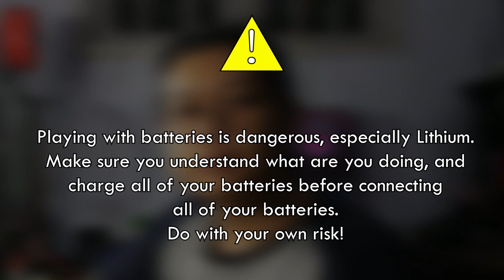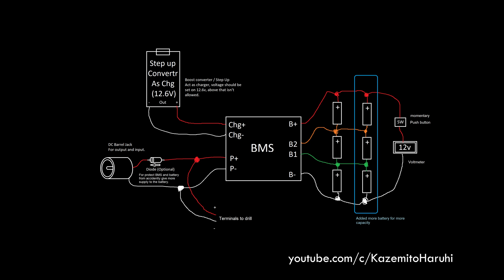Cordless Drill Battery UPGRADE!!! for cheap and with random memeable stuff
Upgrade your cheap cordless drill battery for cheap!

Note : Make sure you charge all of those batteries before connecting all together in parallel.

What you gonna need?
1x Volt Meter
1x DC Barrel socket (Female)
1x Push Button
1x Spare battery or just buy another 3 18650 Batteries
Charging :
1x DC to DC Boost Converter or Step Up with Micro USB
or if you want to use Type C PD Charger use this :
1x Micro USB or Type C PD Trigger board
Set to 15V mode, better 13v but I think Type C PD does not support 12v or 13v